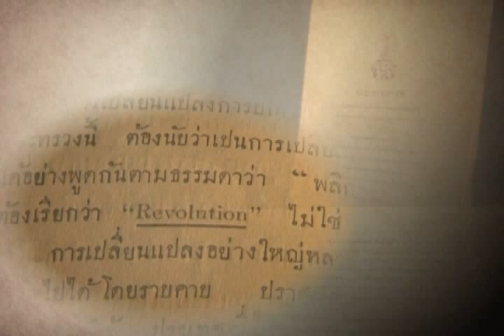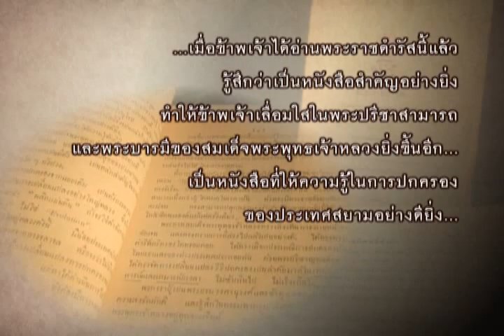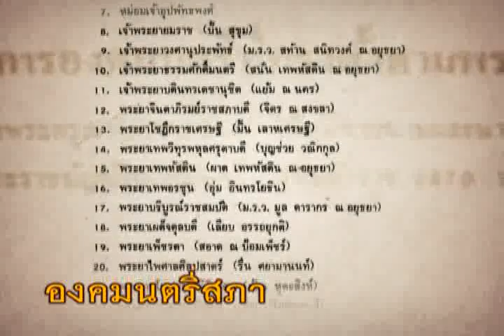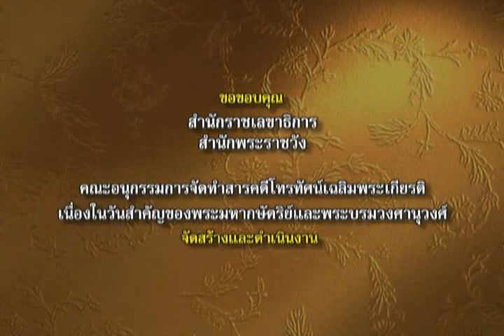สารคดีเฉลิมพระเกียรติ รัชกาลที่ 7ตอนที่ 2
สารคดีเฉลิมพระเกียรติ พระบาทสมเด็จพระปกเกล้าเจ้าอยู่หัว ตอนที่ 2 การบริหารราชการแผ่นดิน